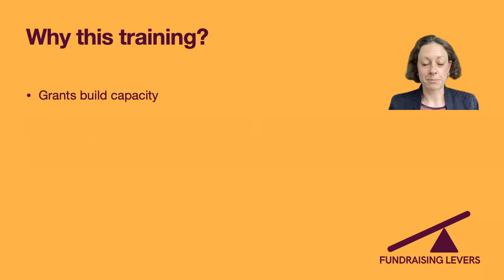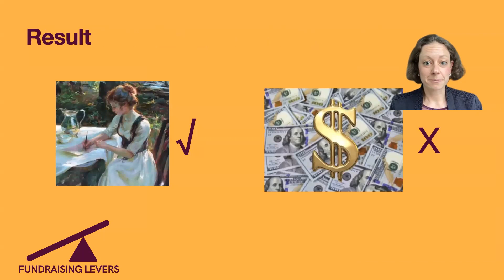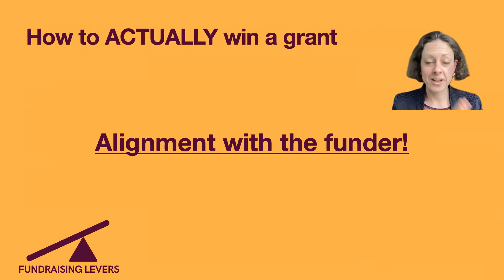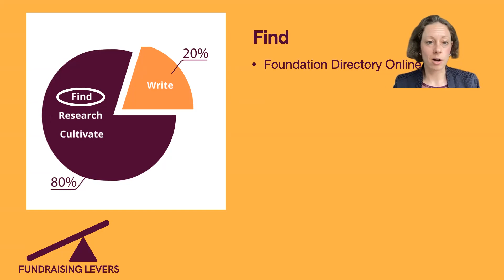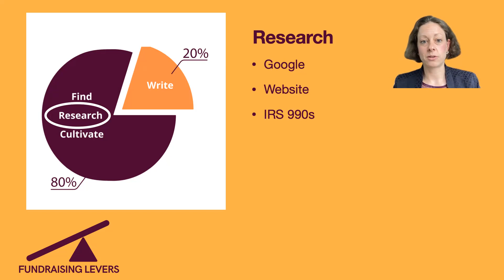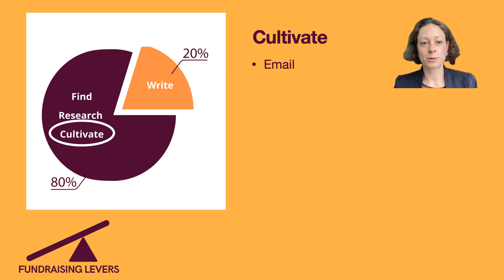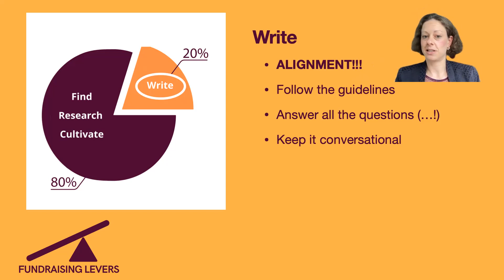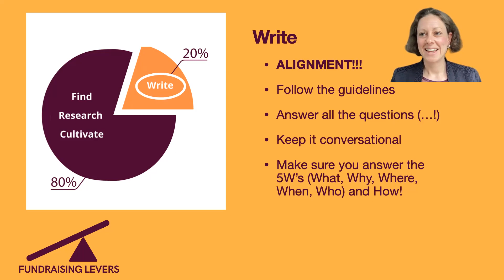How to Win a Grant for your Nonprofit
Here is the step-by-step approach to winning a grant for your nonprofit organization! (Hint: It's not about writing a well-written proposal)